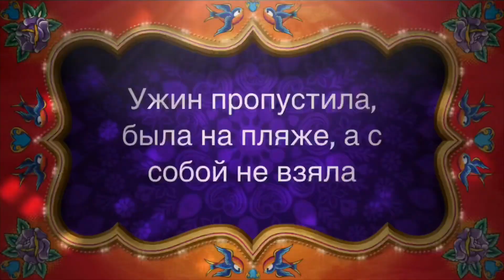Стройнею и стала чебурашкой, ищу друзей/ день #79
Привет. Мое имя Елена.
Мне 51 год. Рост 170 см.
Живу в прекрасном украинском городе , в столице.
Вы догадались?
Да. Это Киев.

За 4 года я, непонятно до сих пор, как-располнела, до 105-8 кг.
Видимо происки врагов . Да что там видимо- 100 процентов. ;)

А сейчас , я поменяла свой образ жизни на другой.
Слежу за питанием и прочими ништяками.
Все можно увидеть в моих прекрасных видео.
Умащивайтесь поудобнее- и вперед... со мной стройнеть.
Ну ладно, хоть не стройнеть- а просто поддержать.

Друзи...
Менять привычки сложно. Но если чего-то желаешь, то возможно поменять все.
Хорошего дня.
Воплощайте свои желания в жизнь!